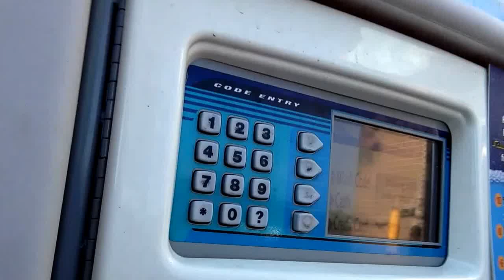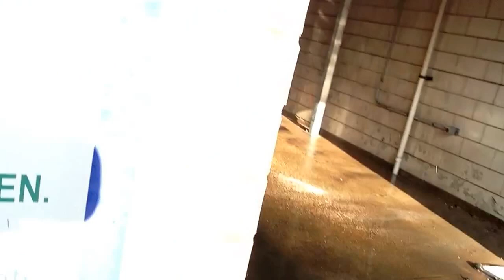Pdq Laserwash 360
Revisit to the Laserwash 360